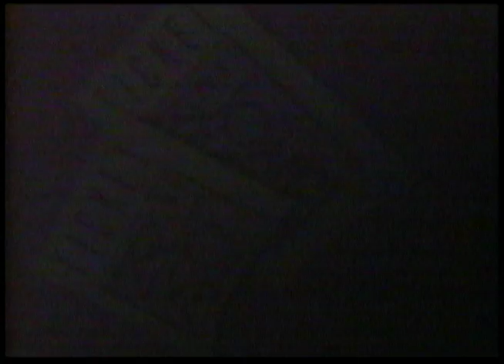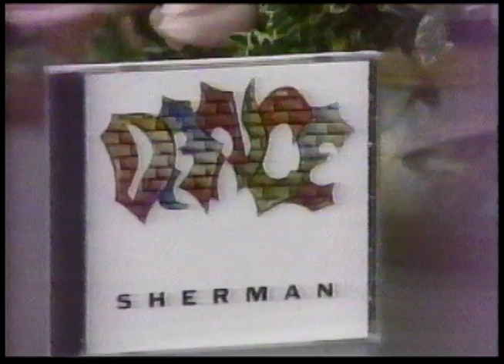The Joan Rivers Show - Jeffersons Cast Reunion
Joan talks to the cast of the hit sitcom "The Jeffersons"